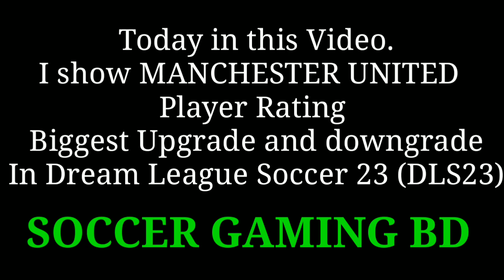BIGGEST UPGRADE AND DOWNGRADES MANCHESTER UNITED PLAYER'S RATING IN DLS 23! | DREAM LEAGUE SOCCER 23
BIGGEST UPGRADE AND DOWNGRADE MANCHESTER UNITED PLAYER'S RATING IN DLS 23! | DREAM LEAGUE SOCCER 23